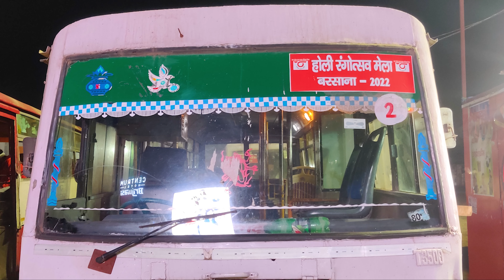World's Craziest Festival | Holi 2022 | NANDGAON HOLI | Holi Travel Vlog